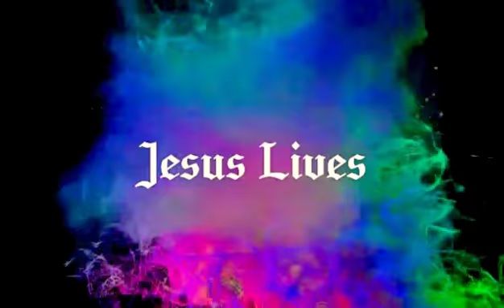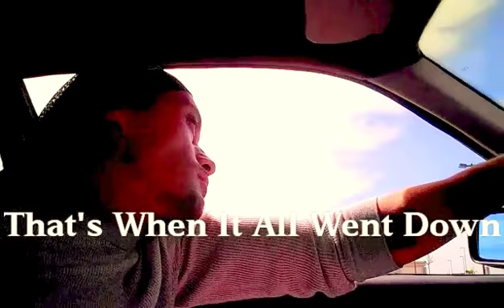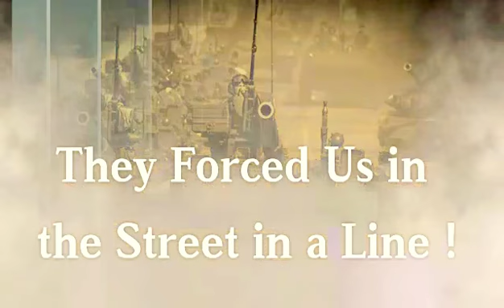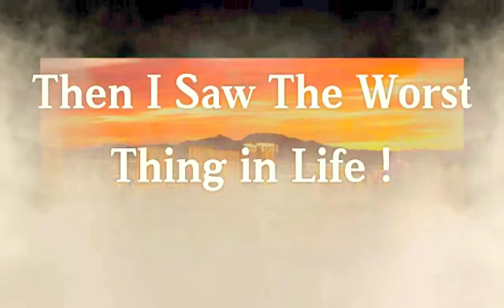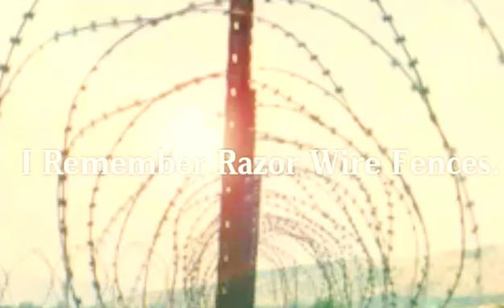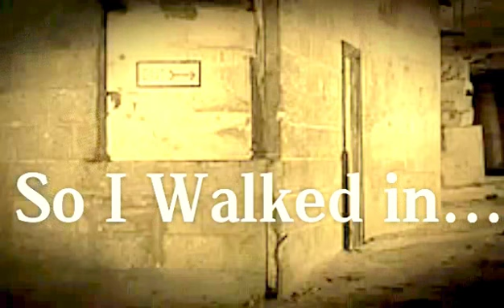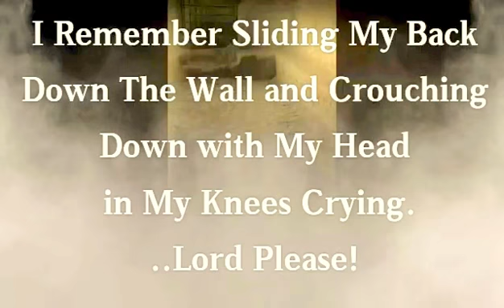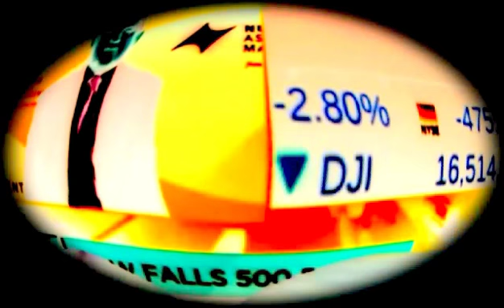2008 The Four Horsemen Vision ~2018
DONT BE DECIEVED ! HOW THIS WORLD WILL END WILL NOT BE FAIR TO MOST! IT ALL HAPPENS SIMULTANEOUSLY!   A Vision from GOD IN 2008 THAT CHANGED MY WHOLE LIFE   ,FEMA CAMPS,FOUR HORSEMEN,THE RAPTURE,JESUS RETURNS,PEOPLE LEFT BEHIND,ALL HAPPENING AT ONCE